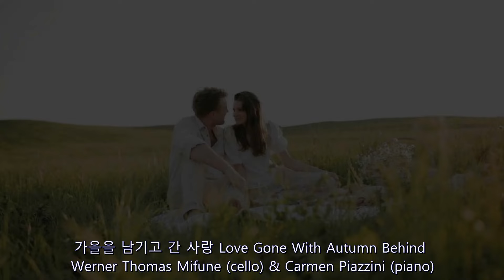가을 [7080 감성 가요 연주곡 - 가을을 남기고 간 사랑 / 끝이 없는 길 / 나뭇잎이 떨어져서 / 가을비 우산 속 / 잊혀진 계절]